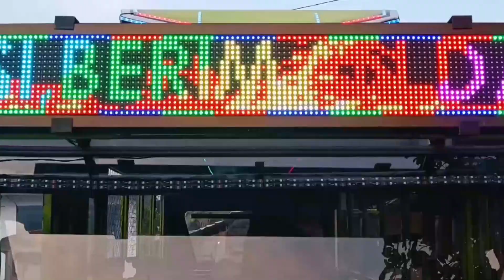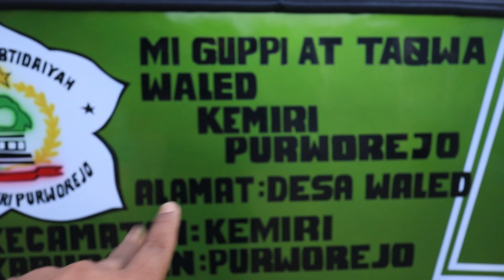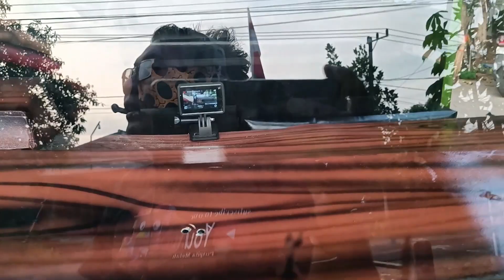REVIEW JETBUS TAYO Basic L300 Solar SUPER PREMIUM